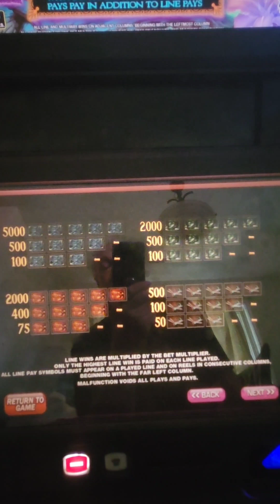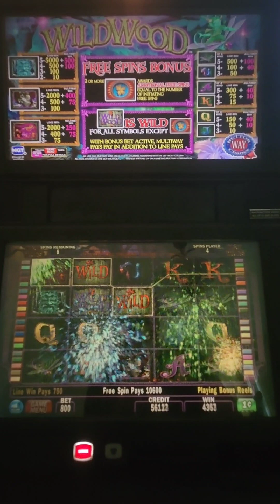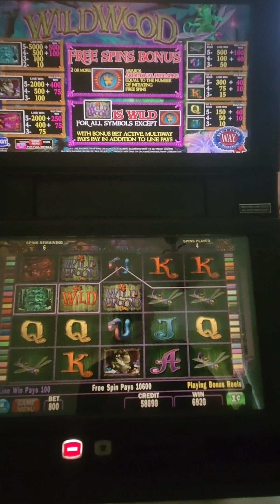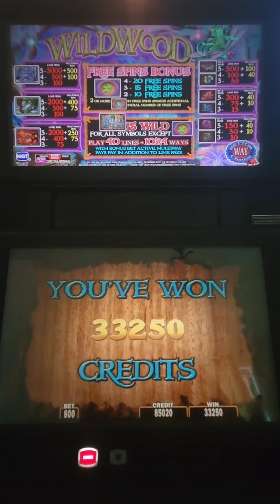IGT Wildwood Video Slot Machine Game Play. Web Site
IGT Wildwood Video Slot Machine Game Play. This video slot game is in an IGT AVP (Advance Video Platform) G20 3-D (multi-layered) with a 20 inch LCD touchscreen monitor. This game can be played in a non-multi-layered monitor.